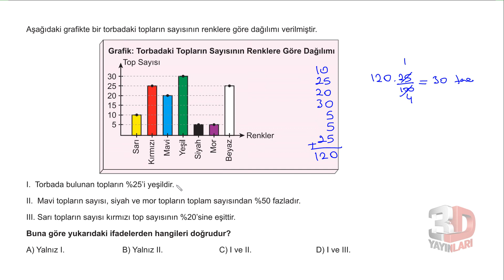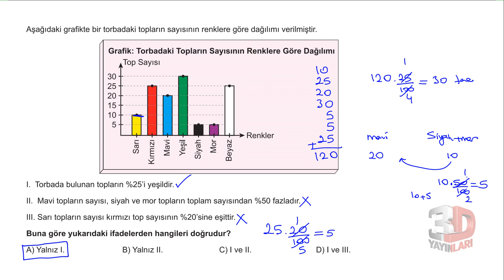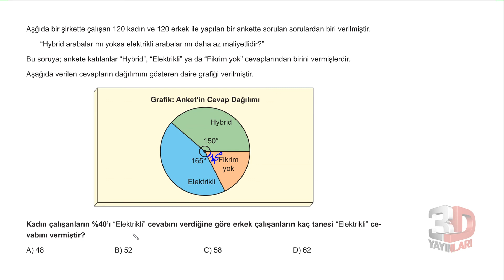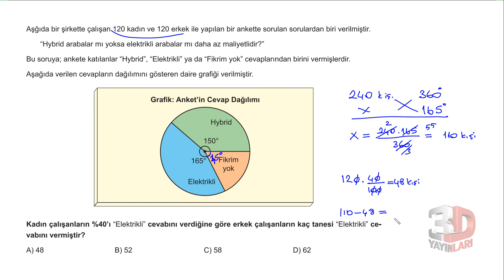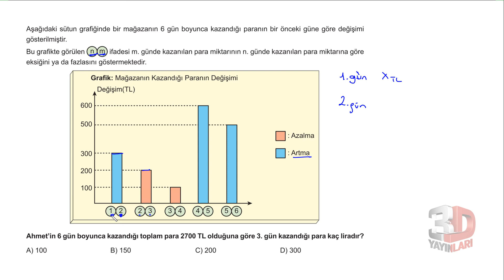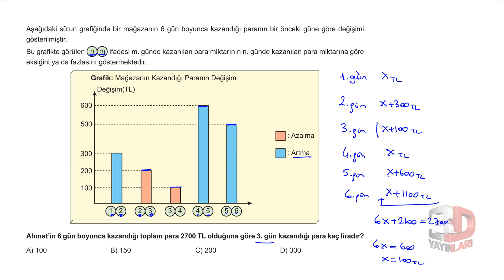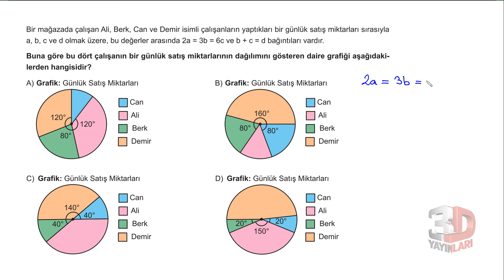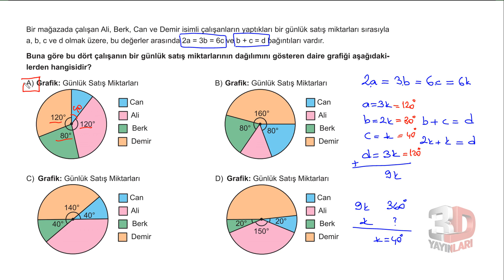LGS Matematik Soru Bankası Ünite 02 Test 15